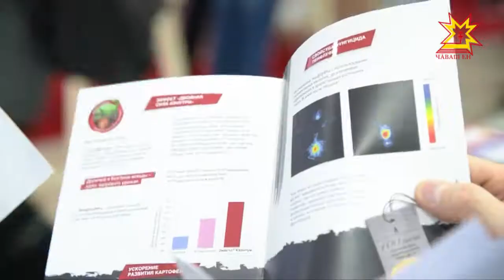В ассортименте фирмы "Bayer" боле 60 видов сельскохозяйственной продукции